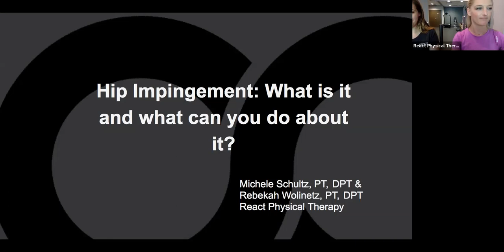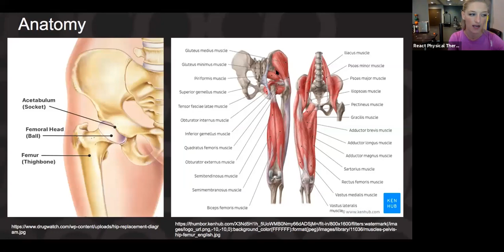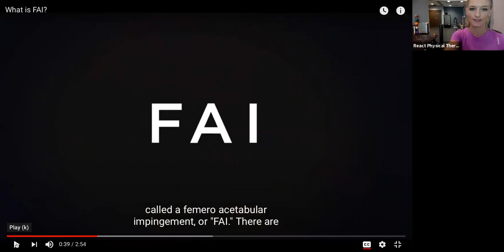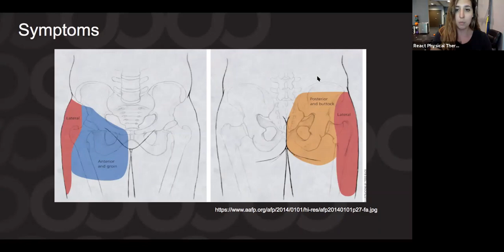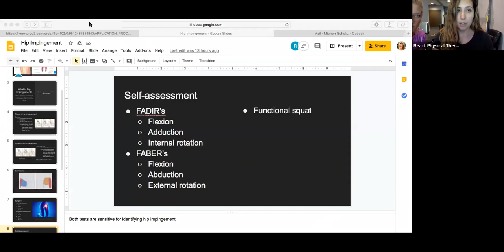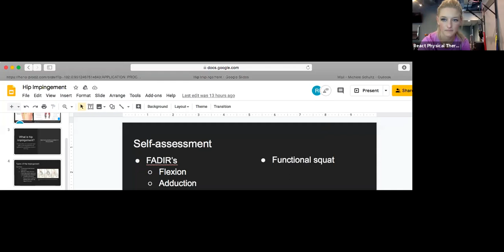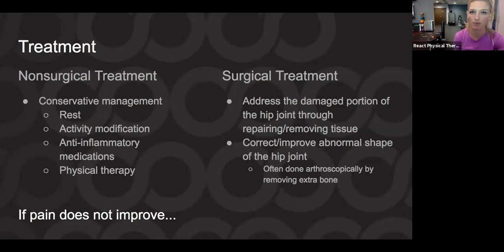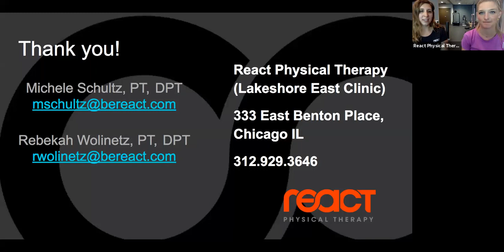Hip Impingement: What Is It And What Can I Do About It?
Join Michele Schultz, PT, DPT, and Rebekah Wolinetz, PT, DPT from React Physical Therapy for a live webinar on hip impingement. Hip impingement is a common injury that can limit you with everyday activity. This can be due to muscular imbalances, issues deeper at the joint level, or a combination of both. Michele and Rebekah will discuss common symptoms that you may experience, ways to test your limitations, and simple exercises to help alleviate pain and keep you moving!